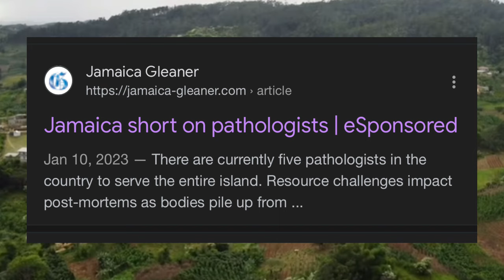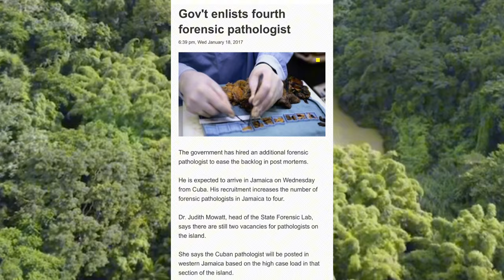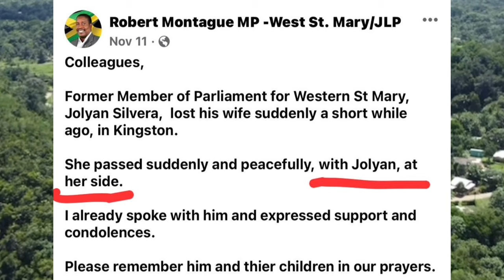WHO CONDUCTED PRELIMINARY AUTOPSY (24-48HRS OF DEATH) & MISSED GUNSHOT WOUNDS?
Preliminary autopsy can take 24-48 hrs which is performed by a qualified doctor.

Full autopsy report takes 6 weeks.

The preliminary autopsy usually tells the cause of death.